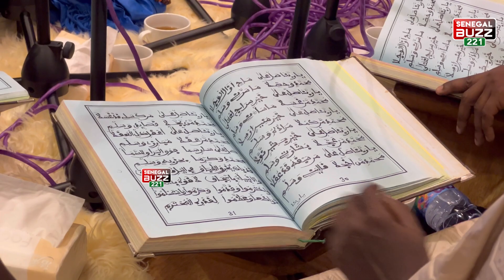Magal Touba chine 2023! Serigne Touba amoul morom…. Bamba feep, Bamba Partout….